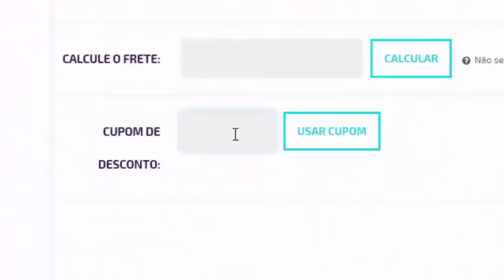PES 2020 DLC 8.0 CHEGANDO! CONFIRA AS ÚLTIMAS INFORMAÇÕES!